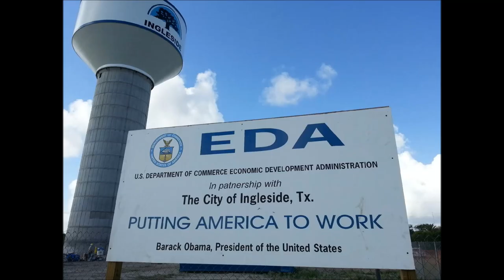New Ingleside Tx Water Tower from ground up to completion DJI view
Building of the new 750,000 gallon water tank from ground break to final paint job all in less then 4 minutes, plus a shot of all local water tanks and water towers.